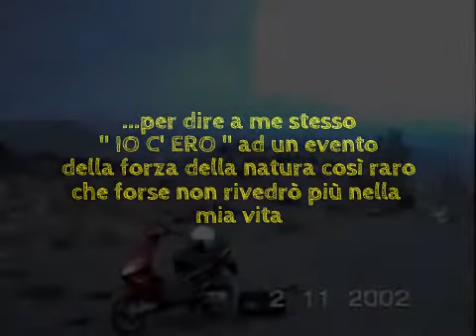AVVENTURE IN MOTO...ERUZIONE ETNA 2002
LA MIA PRIMA GRANDE AVVENTURA SU 2 RUOTE...NON IN SELLA AD UNA VARADERO MA UNO SCOOTER 2 TEMPI.

UN EVENTO CHE FORSE NON RIPETERO' PER IL RESTO DELLA MIA VITA.

L'ERUZIONE PIU' GRANDE CHE SI E' MAI VERIFICATO A MEMORIA D'UOMO DEL VULCANO ETNA...ANNO 2002...

IO C'ERO.